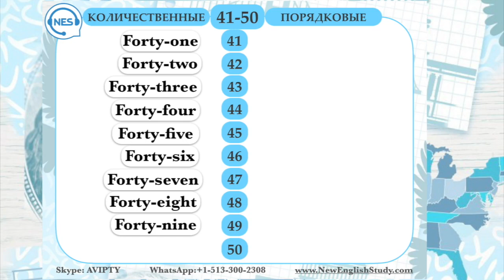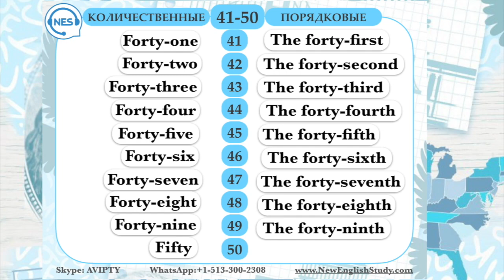NUMERAL 41-50 ЧИСЛИТЕЛЬНЫЕ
Английский с Викторией Штёрм.
 Изучайте грамматику Английского языка с Викторией, используйте бесплатные материалы и видео-словари, посещайте бесплатные уроки Английского в Инстаграм, и уже совсем скоро, вы заговорите по-английски грамотно!
Мы создаем бесплатные видео-материалы для вас, и делаем обучение интересным!

Так же много полезных материалов на нашей страничке в инстаграм и в нашей группе на фейсбуке.

Все материалы предоставляются БЕСПЛАТНО.
 Изучайте Английский без затрат, быстро, легко и интересно!

Если вы серьезно хотите изучать Английский язык и выйти на разговорный уровень - записывайтесь на наши курсы по скайпу: skype:AVIPTY